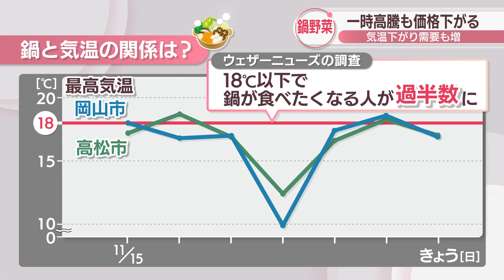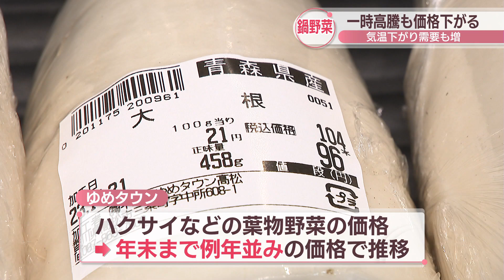気温が下がり鍋シーズン本格到来 高騰が続いていた葉物野菜の価格落ち着く 香川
気温が下がり、鍋がおいしい季節となりました。鍋に欠かせない「野菜」は高騰が続いていましたが、ここにきて価格が少し落ち着いてきています。